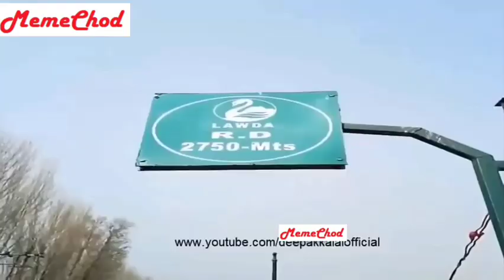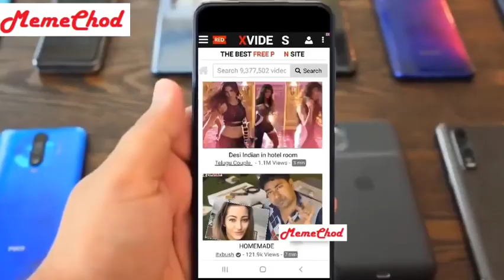Dank Indian Memes | Funny meme | Carryminati | Bhau | Sexy Meme | Prank | Hot | Talongan